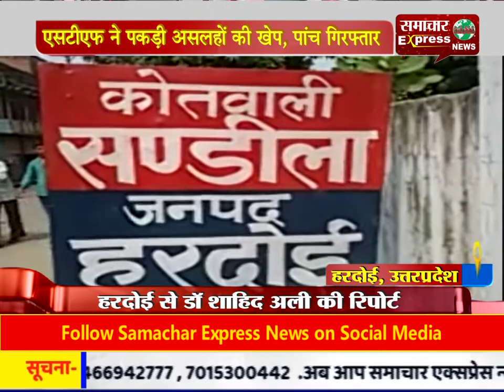एसटीएफ ने पकड़ी असलहों की खेप, पांच गिरफ्तार